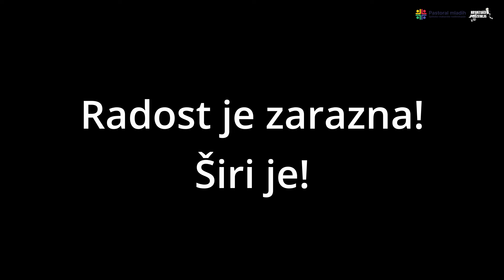Radost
Zamisli život u ritmu muzike za ples! 🕺🏻🎶

Donosimo ti male trikove o tome kako na pozitivan način utjecati na okolinu. Spoiler alert: sve je zabavnije kad radost podijeliš s nekim.☝🏻📽️😃

Tema: Radost
Predavač: vlč. Josip Šimatović
Datum susreta: 17. siječnja 2024.

Svake treće srijede u mjesecu održava se susret mladih u splitskom sjemeništu u 20,30 sati. Aktualne teme s katoličkog stajališta predstavlja svaki put novi predavač - stručnjak odabran za temu, sa začinom skečeva i glazbe. Zabava i druženje uz pjesmu i zakusku poslije.

U suradnji s Uredom za pastoral mladih Splitsko-makarske nadbiskupije.

Pratite nas na:

 / hrvatsko.nad.  .

 / hrvatsko.nadzem.  .

 / hrvatskon.  .